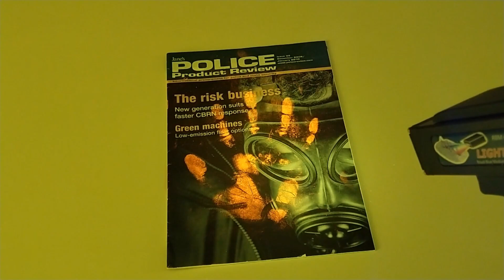LIGHTcube The Modular Forensic Light Source